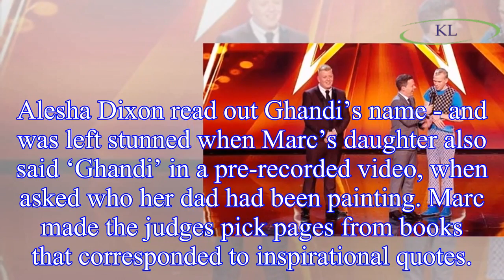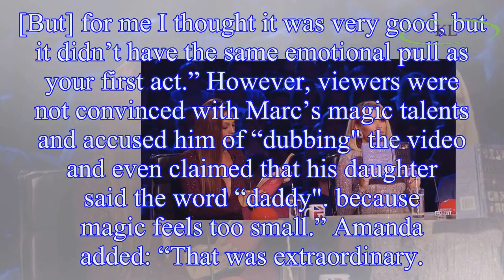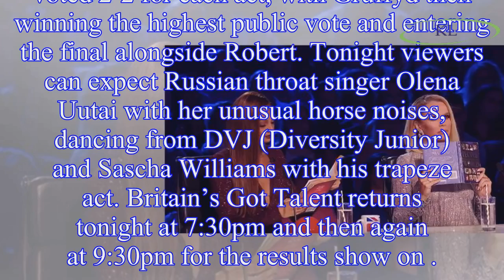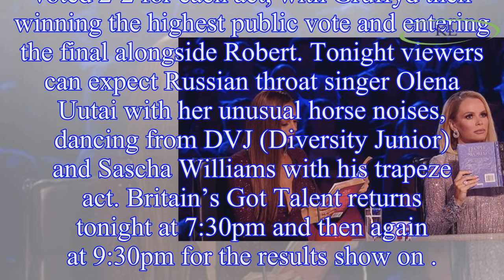Britain’s Got Talent 2018 Latest: Marc Spelmann magic trick EXPOSED by viewers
Last night was the third Britain’s Got Talent semi-final and saw Ant and Dec’s golden buzzer act take to the stage to perform his latest magic trick
The London magician, repeated elements of his audi